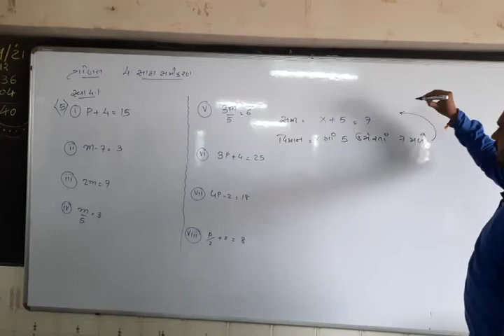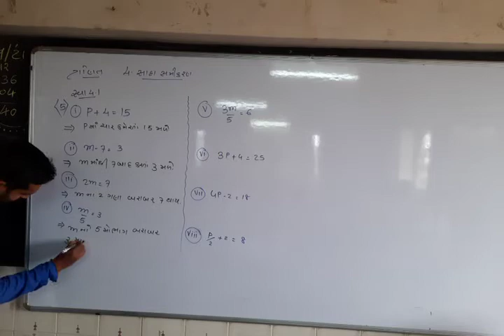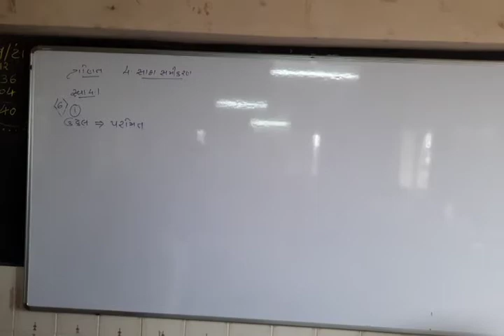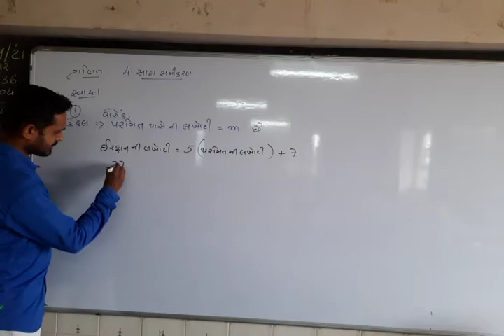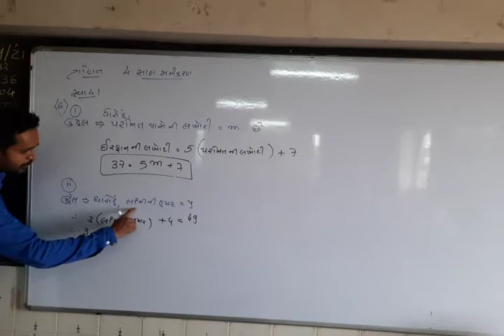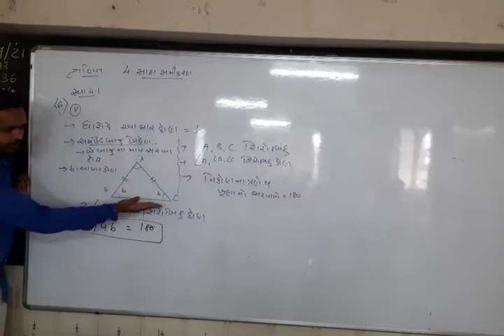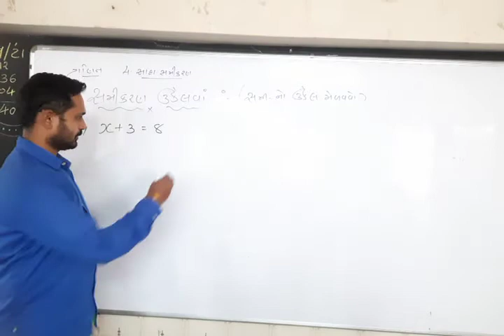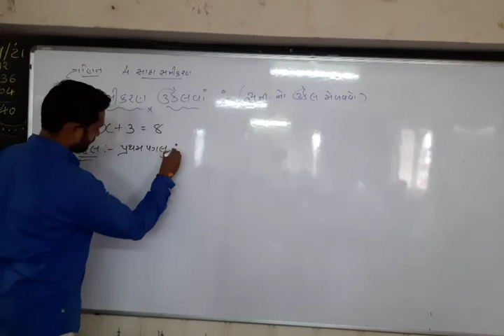STD 7 GUJ MED MATHS CH 4 P2